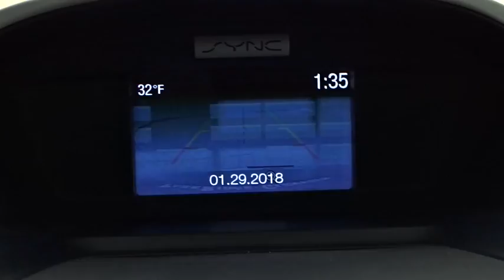2015 Ford Escape Niles, Schaumburg, Chicago, Highland Park, Arlington Heights, IL FP7914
2015 Ford Escape
2015 Ford Escape SE *CERTIFIED 100K WARRANTY* - Stock#: FP7914 - VIN#: 1FMCU0GX8FUC77934

Bredemann Ford
2038 Waukegan Rd

Clean 200A with Carfax 1-Owner, SYNC, Rear Camera and more!#1 Ford Certified Pre-Owned Dealer in Illinois for 2016!! Why buy Ford Certified at Bredemann Ford in Glenview? APR as low as 1.9%!!! You also get a 7 year or 100,000 mile Powertrain Limited Warranty, 12 month or 12,000 mile Comprehensive Limited Warranty on top of remaining factory bumper to bumper, 172-Point Inspection performed by a Certified Mechanic, 24-hour Roadside Assistance, and a full tank of gas. We offer the best selection at the best prices. Come see why we were NUMBER ONE! Ask your Sales Associate for more details.Here at Bredemann Ford in Glenview, we have earned the top rating from the Better Business Bureau! We offer 35+ free Service Loaners reserved strictly for our valued clients that have purchased vehicles from us, extended service hours for your convenience, thorough interior and exterior complimentary car wash with every service visit and Bredemann family members that are committed to your total satisfaction.